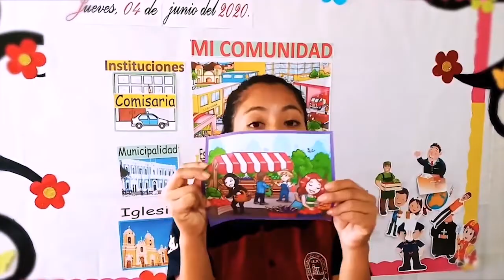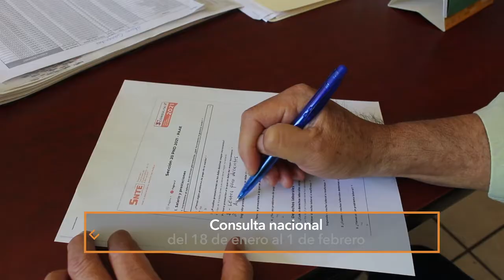SNTE Noticias entrega del Pliego Nacional de Demandas 2021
Entrega SNTE a la SEP Pliego Nacional de Demandas 2021, Asumen compromiso de mantener comunicación para construir, a través del diálogo y el acuerdo, respuestas a las necesidades al magisterio